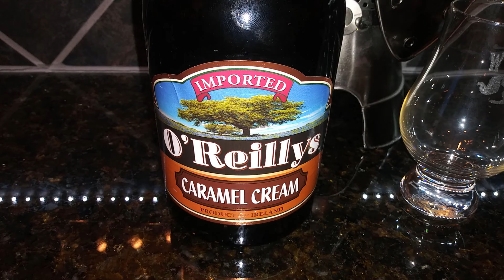O'Reillys Caramel Cream Liqueur Review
The Whiskey Crusaders review O'Reillys Caramel Cream Liqueur which comes in at 27.8 proof. It is no longer made.  It is Irish cream wine based, with gns and caramel flavoring added to it.

A liqueur is an alcoholic drink made up of a distilled spirit and adding sugar, fruits, herbs or spices.  They are often served neat, over, ice, in coffee, for dessert, but were originally medicines made by monks starting in the 13th century.

Challenge Coins now available $15 including shipping anywhere in the US for international those rates will vary.